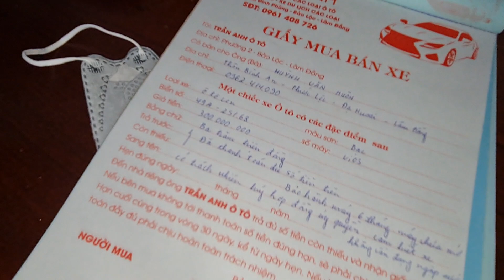bàn giao hàng loạt xe cho khách ở các tỉnh thành khác nhau 0961408726